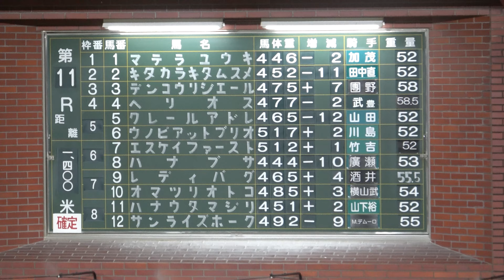【サマーチャンピオン2023】 横山武史 座る位置で迷う 全頭パドック 現地映像 サンライズホーク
2023サマーチャンピオンJpnⅢウィンニングランの現地映像です。

勝馬:サンライズホーク 騎手:M.デムーロ 調教師:羽月友彦 馬主:松岡隆雄 生産:ヤナガワ牧場

サンライズホーク
父:マジェスティックウォリアー 母:オーパスクイーン 母父:ペシャルウィーク
馬名の由来:冠名+希望